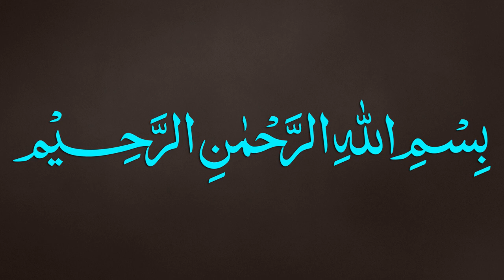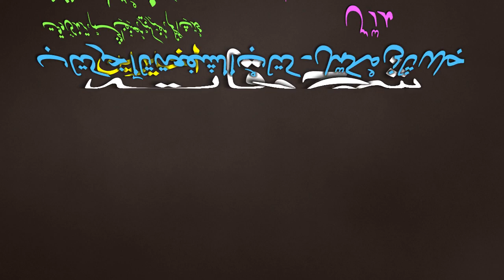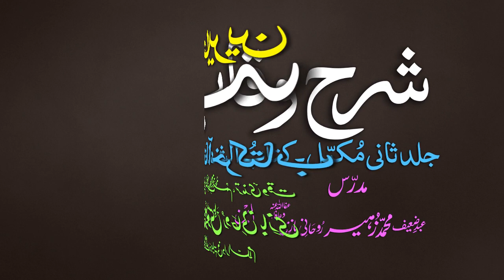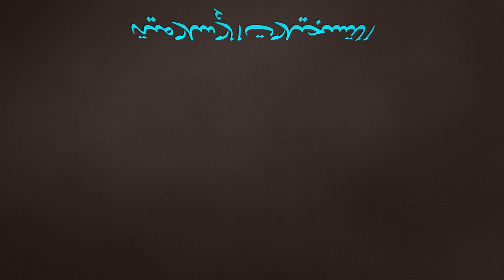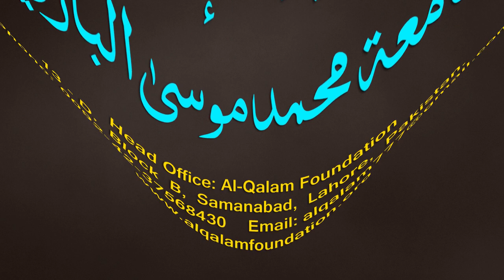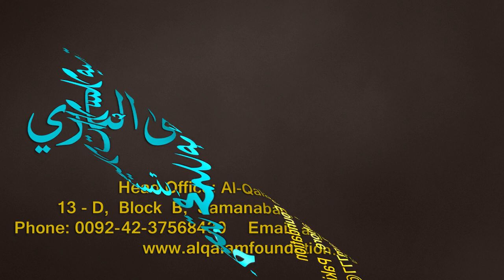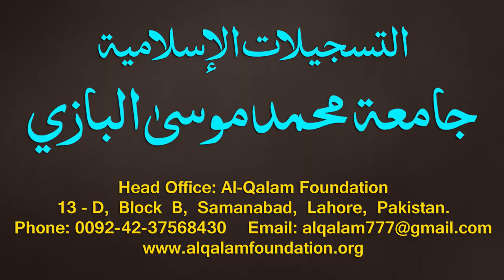Sharh-ul-Wiqayah juz 4 - Dars - 23 - Page - 042 - Maulana Muhammad Zuhair Albazi - 14/12/2019